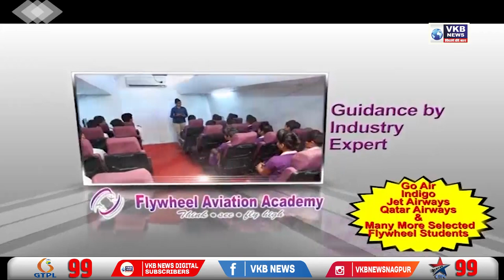नितिन राऊत द्वारा लिखी पुस्तक का १७ अप्रैल को होगा विमोचन - आगलावे